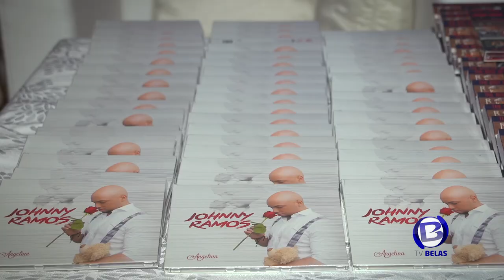Johnny Ramos Apresentação do album Angelina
7 de Setembro de 2018 Johnny Ramos Apresentou no condominio Dolce Vita Talatona em luanda o seu mais Recente Album intitulado  Angelina